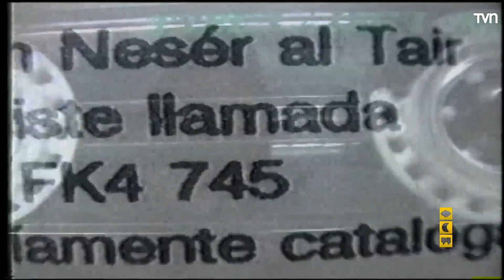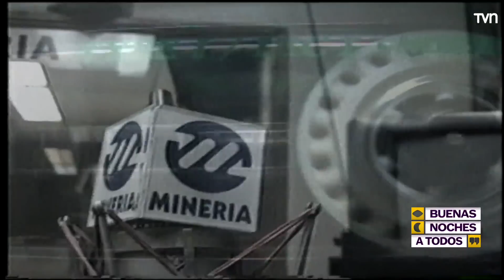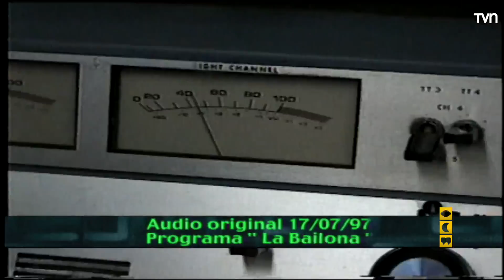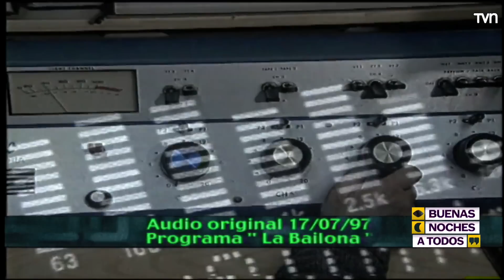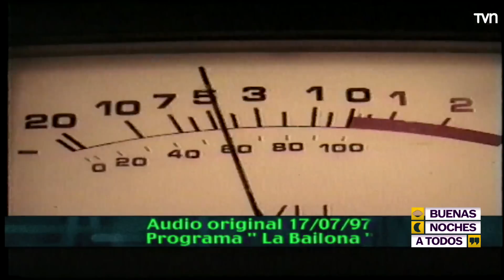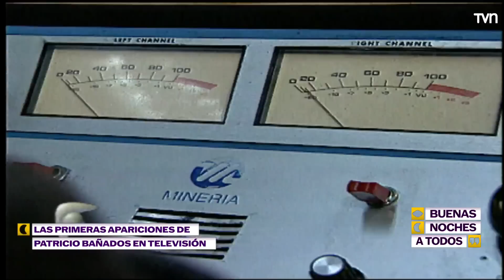Buenas Noches a Todos - T2E29 | Homenaje a Patricio Bañados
En este capítulo presentamos un especial reconocimiento a un hombre que se transformó en una leyenda de las comunicaciones, que son su coraje y consecuencia supo establecer los límites en una época oscura de nuestro país y que junto a su voz hizo olvidar el miedo y darle esperanza a millones de chilenos y chilenas. Este es el homenaje a Patricio Bañados en el "Buenas Noches a Todos".